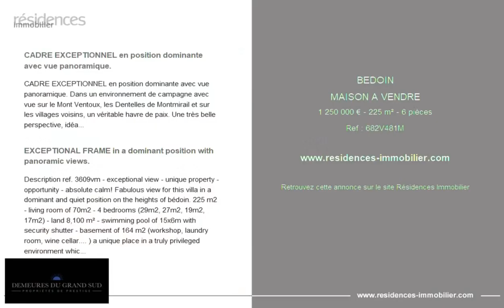BÉDOIN - MAISON A VENDRE - 1 250 000 € - 225 m² - 6 pièce(s)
Référence : 682V481M

CADRE EXCEPTIONNEL en position dominante avec vue panoramique.

CADRE EXCEPTIONNEL en position dominante avec vue panoramique. Dans un environnement de campagne avec vue sur le Mont Ventoux, les Dentelles de Montmirail et sur les villages voisins, un véritable havre de paix. Une très belle perspective, idéale pour les amoureux du calme et de la nature. La propriété est nichée sur un terrain de 8100 m² d'un seul tenant, le parc paysagé est composé d'essences locales, tels que pins, cyprès, chênes et oliviers. Projet ''unique'', sur un emplacement exceptionnel et préservé, la maison contemporaine et lumineuse offre de très beaux volumes. Sur 225m² elle se compose 4 chambres, 3 salles d'eau dont une salle de bain, et une belle terrasse filante. Les pièces de vie s'ouvrent sur la magnifique vue allant des Monts de Vaucluse en passant par les Alpilles et les Dentelles de Montmirail. La terrasse couverte, extension naturelle de la cuisine, est une invitation à y prendre ses repas tout en profitant du merveilleux panorama. Piscine de 15x6, plusieurs dépendances (atelier, cave à vin, buanderie, etc.) A l'abri des regards et proche des commodités.

EXCEPTIONAL FRAME in a dominant position with panoramic views.

Description ref. 3609vm - exceptional view - unique property - opportunity - absolute calm! Fabulous view for this villa in a dominant and quiet position on the heights of bédoin. 225 m2 - living room of 70m2 - 4 bedrooms (29m2, 27m2, 19m2, 17m2) - land 8,100 m² - swimming pool of 15x6m with security shutter - basement of 164 m2 (workshop, laundry room, wine cellar. ) a unique place in a truly privileged environment which offers a wonderful living environment and an exceptional view of the ventoux, the dentelles de montmirail, the village of crillon le brave with wonderful sunsets! In main or secondary residence (perfect for seasonal rental), this house will meet all your expectations. Quiet and without being isolated, it is the ideal compromise. You'll feel like you're on vacation all year round. Lovers of nature and ventoux, you will fall in love with this property which will allow you to spend excellent moments with your family. You will have a living room of 70 m2 with a fireplace, 4 bedrooms (29m2, 27m2, 19m2, 17m2), 3 bathrooms / shower room, a second living room on the mezzanine, a large kitchen giving access to the terraces, cellar, laundry room, workshop, wine cellar as well as a vast basement of 133m2. Outside, you will enjoy a pleasant covered terrace with barbecue area, it is a "strategic" location in this house. The house is nestled on a wooded and landscaped plot of 8100m2 fully enclosed (olive trees, lavender, pines, oaks, cypresses, vines, etc.) which hosts a very large 15x6m swimming pool secured by a shutter and an alarm. The latter is surrounded by beautiful beaches and stone walls. This property exudes provence and tranquility, it is a real paradise. A real opportunity in the sector, a unique property for which you will have to be very reactive because there will be only one "chosen one" features: fireplace - wood stove - city water and canal water - barbecue - swimming pool 15x6m with reinforced pvc and security shutter... Above all, don't let it escape you, it is a unique property in bedoin. Additional photos on request - visit only by qualified appointment fees are entirely borne by the seller

Cette annonce vous est proposée par l'agence DEMEURES DU GRAND SUD

|2680132|